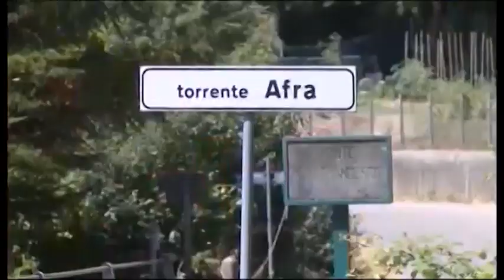Delitto Katia Dell'Omarino, pena ridotta per Piter Polverini: l'amarezza dei familiari